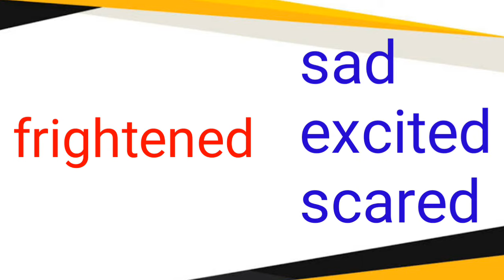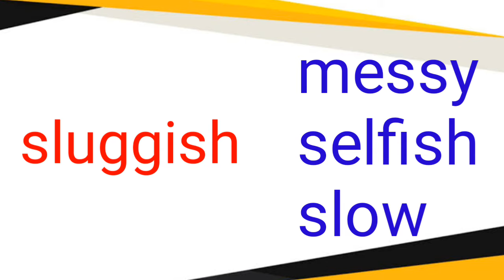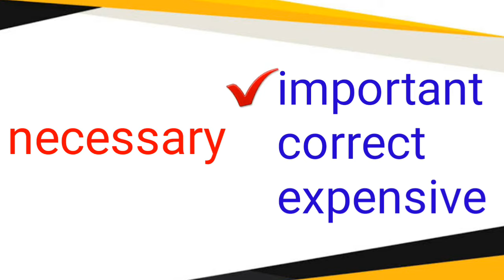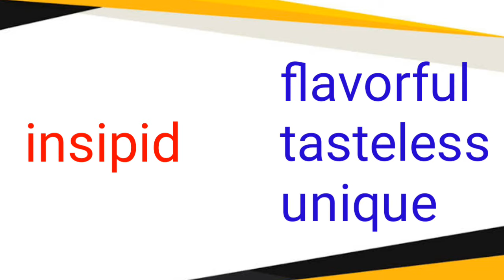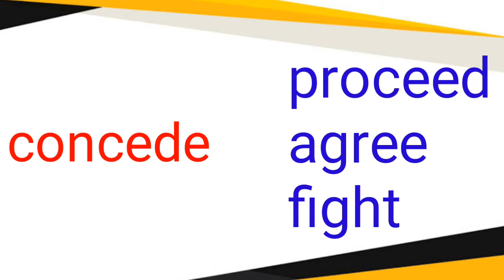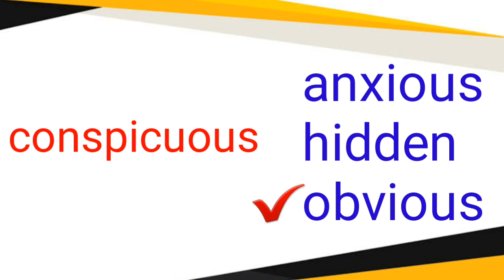Vocabulary Quiz | Synonyms (Easy, Average, Difficult)